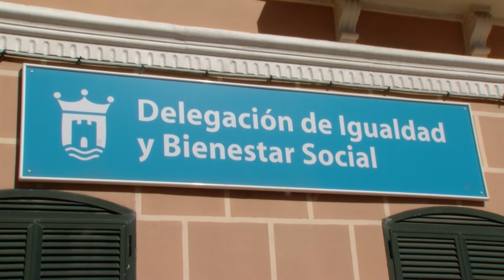El Ayuntamiento entregó más de 5.000 ayudas económicas durante el primer mes del estado de alarma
El Ayuntamiento de Algeciras, a través de la Delegación de Igualdad y Bienestar Social, entregó más de cinco mil ayudas económicas durante el primer del estado de alarma. El alcalde ha recordado que el equipo de gobierno es el que más dinero destina a servicios sociales y en concreto, en momentos tan complicados como los que viven muchas familias ahora, son aún mayores los esfuerzos que se hacen desde la administración local para asistir las necesidades de los más vulnerables.